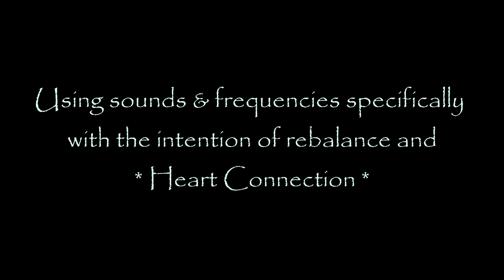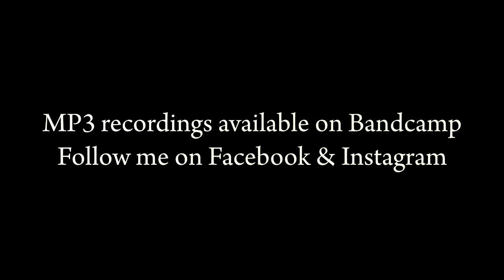Sound Bath for Heart Connection & Inner Peace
* VOLUME ADVICE *
The gongs and crystal bowls are powerful instruments and so it is difficult to capture them on film without some distortion unless in a professional recording studio.
Please adjust your volume control accordingly for best results, especially if using headphones.
This meditation is gentle and calming, so is not meant to be listened to at a high volume. Filming these instruments can never replace the beauty of being there in person.

An intuitive Sound Bath Meditation specifically channelled for Heart Connection, moving through fear and back into a state of unconditional love.
I was moved to film this during the Lockdown of 2020 after having several down days myself and needing to bring myself out of the mental mind and back into the heart for clarity and peace of my higher self / Soul.

I have used specific notes, frequencies and combinations to align vibrationally with the Root & Heart Chakras. This has the effect of allowing us to feel safe in our physical body as a Human while also being connected to our higher wisdom as a Soul of divine Universal consciousness.

Some instruments used :

Mercury Planetary Gong ( C# - root chakra)
Jupiter Planetary Gong ( F# higher heart chakra)
Tibetan Bowls (mostly F# , F and C)
Crystal Singing Bowls (mostly F & C , G (throat charkra) and A (Third Eye)
Harmonic Pipes - 432Hz and 528Hz (DNA repair/Miracle Tone - pure love/heart connection)

All gifts and donations gratefully received to enable me to bring the healing of sound to more people x